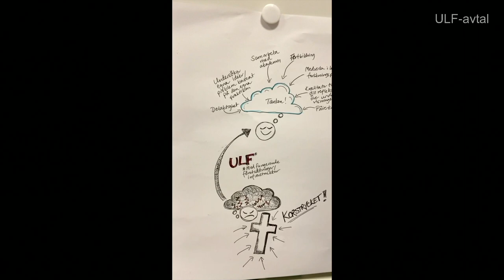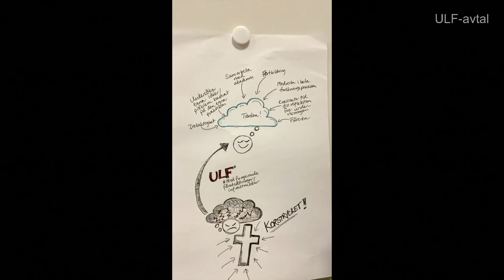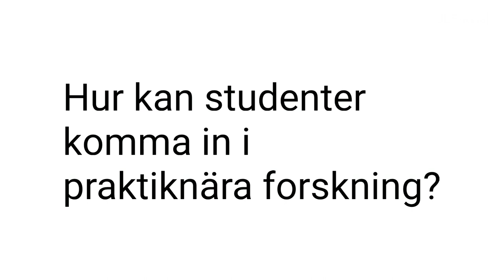ULF-avtal - Fem år med ULF - Professionens röster har blivit starkare!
Fem år med ULF - professionens röster har blivit starkare!

Med anledning av inlämningen av ULF:s slutrapport till regeringen, det stora arbete som ligger bakom oss och den framtid vi nu står inför, arrangerar Nationella samordningsgruppen för ULF ett event med samtal, spännande gäster och tid för att skåla och fira tillsammans.

Tid: 3 maj kl. 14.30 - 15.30 (för deltagare på plats till ca 16.30)
Plats: Playhouse Teater samt online

Du som har anmält att du deltar på plats är varmt välkommen till Playhouse Teater i Stockholm, med insläpp f.o.m. kl. 14.

Därefter kommer sändningen att finnas på ulfavtal.se.

Huvudnumret blir ett panelsamtal med utgångspunkt i lärdomarna av fem års ULF-verksamhet, där vi får höra röster från hela landet. Moderatorer är Elisabet Nihlfors och Maria Jarl från ULF:s Nationella samordningsgrupp. Sändningen pågår till ca. 15.30. För dem som ses i Stockholm fortsätter eftermiddagen ett tag till. Det blir alltså ingen gemensam middag, men varför inte samla några ULF-kollegor och boka bord någonstans!

Karta till Playhouse Teater, Drottninggatan 71A (gångavstånd från Stockholm C eller T-bana Hötorget)

Medverkande i panelen
Gunilla Svantorp, ordf. i Utbildningsutskottet
Martin Estenberg, lektor i gymnasiet, Karlstads kommun
Svante Tideman, 1:e vice ordförande, Lärarnas Riksförbund
Mathias Laveno, rektor NTI gymnasiet Uppsala, Academedia
Matz Nilsson, ordf./Lena Linnerborg, Utbildningspolitisk chef, Sveriges skolledarförbund
Robert Fahlgren, 2:e vice ordförande, Lärarförbundet
Marie-Hélèn Ahnborg, VD, Ifous
Petter Aasen, extern utvärderare av ULF, Universitetet i Sørøst-Norge

Samt från Nationella samordningsgruppen för ULF:
Yvonne Liljekvist, Anna Brunner Cederlund, Lars Olsson, Jesper Haglund, Eva Lindgren, Magdalena Taube.

Medverkande på film
Sofie Nilsson, lärare och forskarstuderande, Karlstads kommun/universitet
Carin Hedengård, Gymnasiechef, Arvika kommun
Anna Bergqvist, Lektor gymnasiet, Arvika kommun
Maria Zackariasson, Akademisk utvecklingsledare, Södertörns högskola
Eva Hartell, Lektor och koordinator för K-ULF, KTH/Haninge kommun
Anja Thorsten, forskare & projektledare för ULF, Linköpings universitet
Lena Manderstedt, forskare, Luleå tekniska universitet
Ann-Britt Palo, forskare, Luleå tekniska universitet
Sara Viklund, Gymnasielärare, Piteå kommun
Hanna Nilsson, Gymnasielärare, Haparanda kommun

Moderatorer: Elisabet Nihlfors och Maria Jarl från ULF:s Nationella samordningsgrupp